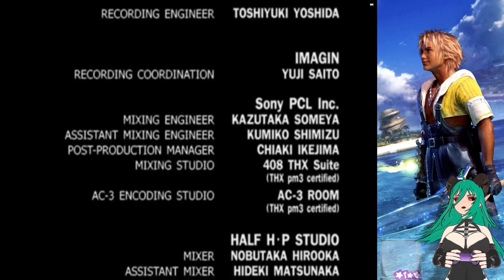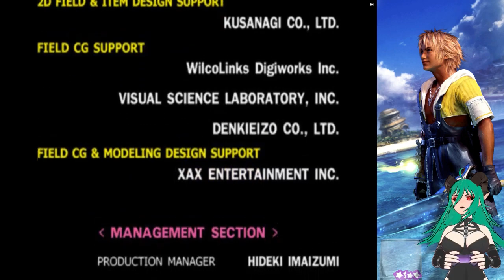Final Fantasy X - Retro Achievements - Part 16